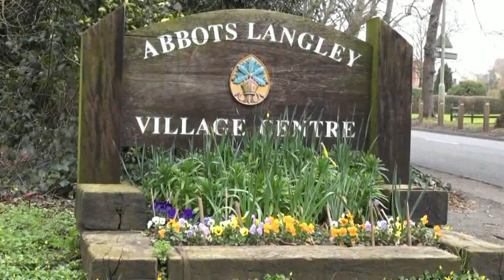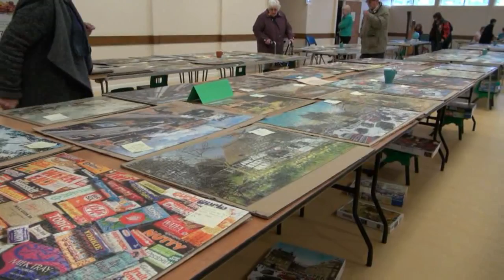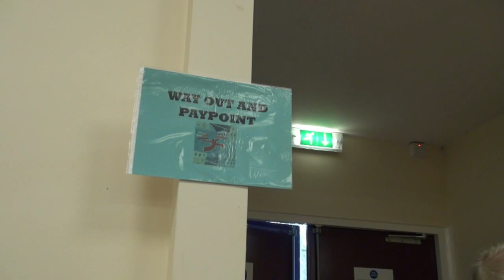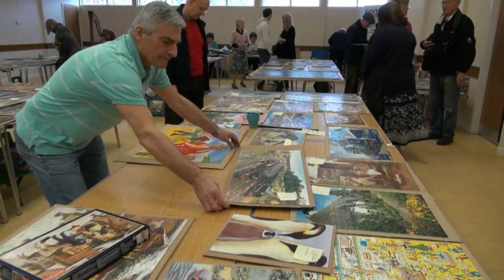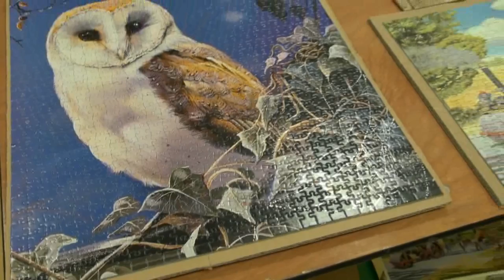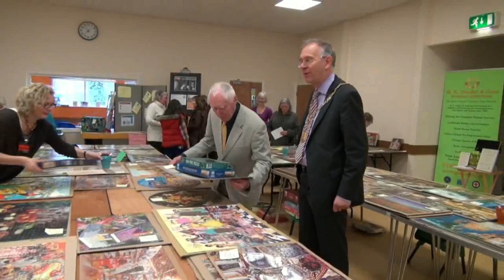Abbots Langley Jigfest 21.03.15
TRDC Chairman Chris Lloyd visited Abbots Langley Jigfest on 21.03.15. Met by Brian Hibbard the organiser of the Jigfest and later by Councillor Jane Lay Chairman of the Abbots Langley Parish Council.